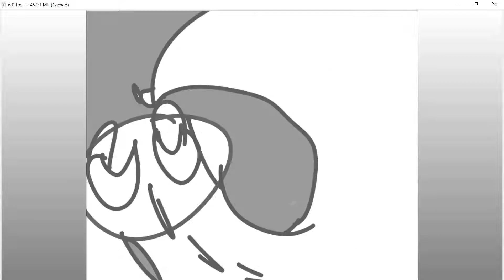:O Animation thingy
:0 It's beautiful.

Characters : Starflight and Morrowseer